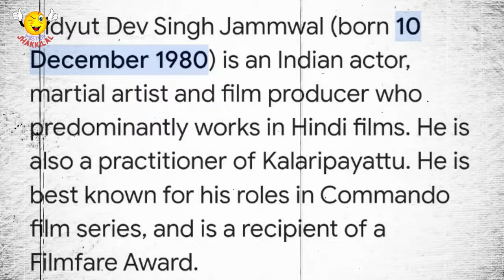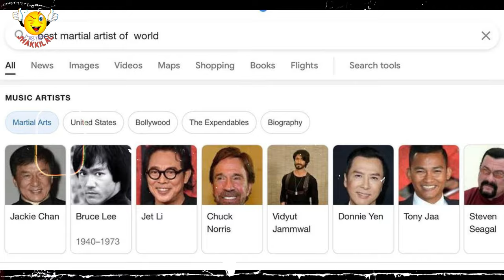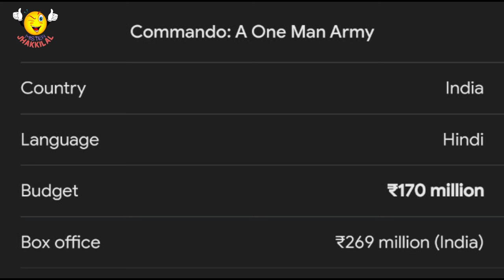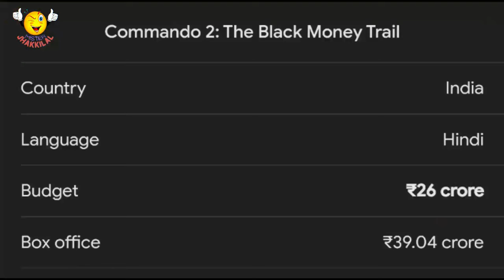Vidyut Jammwal : An Outsider | Action और Stunt के महारथी | फिर भी Bollywood में Fail | jhakkilal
Vidyut Dev Singh Jammwal (born 10 December 1980) is an Indian actor, martial artist and film producer who predominantly works in Hindi films. He is also a practitioner of Kalaripayattu.He is best known for his roles in Commando film series, and is a recipient of a Filmfare Award.

1. Bollywood Film review
2. Movie review
3. Film trailer review
4. Filmy Satire
5. Bollywood news
6. Bollywood gossips
7. Bollywood breaking
8. Bollywood updates
9. Bollywood buzz
10. Film roast
11. Filmy news
12. Movie trailer review
13. Opinion video
14. Bollywood
15. Song review
16. Biography
17. Film analysis
18. Bollywood Actor
19. Bollywood Actress

Credit:
Voice : Shawbhik Palit
Script : Nitendra Verma
Edit : Sachin - The Strange Edit